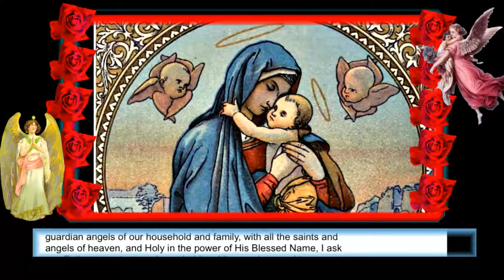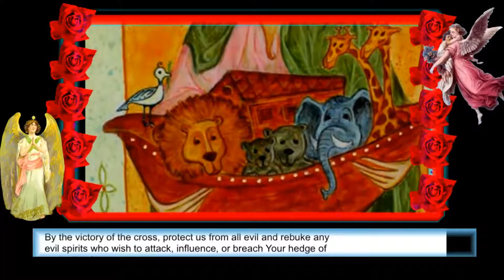HEDGE PRAYER FOR PROTECTION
HEDGE PRAYER FOR PROTECTION OF FAMILY, HOME AND FRIENDS

Trusting in the promise that whatever we ask the Father in Jesus' name He will do, I now approach You, Father, with confidence in Our Lord's words.

With respect for Your infinite power, and in awe of your Divine Love for me, our household and family and, with the intercession of the Blessed Virgin Mary, Mother of God, the Blessed Apostles Peter and Paul, Blessed Archangel Michael, my guardian angel and the guardian angels of our household and family, with all the saints and angels of heaven, and Holy in the power of His Blessed Name, I ask you Father to protect our household and its members and keep us from the harassment of the devil and his minions.

Father, I ask in desire to serve You and adore You and to live my life for You that You build a hedge of protection around our household, like that which surrounded Job, and to help us to keep that hedge repaired and the gate locked so that the devil and his minions have no access or means to breach the hedge except by your expressed will.

Father, I am powerless against the spiritual forces of evil and recognize my utter dependence on You and Your power.

Look with mercy upon me and upon our household, friends and family.

Do not look upon our sins, O Lord; rather, look at the sufferings of your Beloved Son and see the Victim who's bitter passion and death has reconciled us to You.

By the victory of the cross, protect us from all evil and rebuke any evil spirits who wish to attack, influence, or breach Your hedge of protection in any way.

Send them back to Hell and fortify Your Hedge for our protection by the blood of Your Son, Jesus. Send your Holy Angels to watch over us and protect us.

Father, all of these things I ask in the most holy name of Jesus Christ, Your Son.

Thank you, Father, for hearing my prayer.

I love You! I worship You! I thank You and I trust in You!
Amen.

(It's fine to watch this video with the sound off. I prefer it that way.)